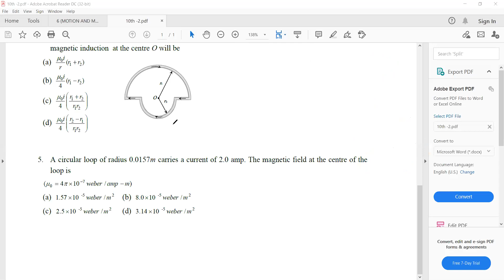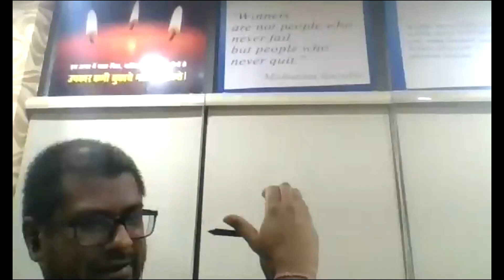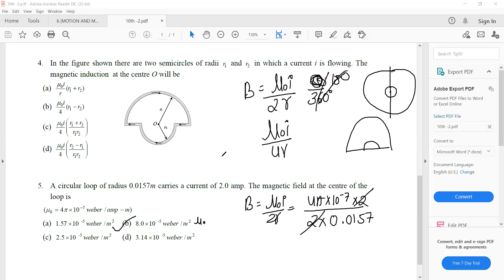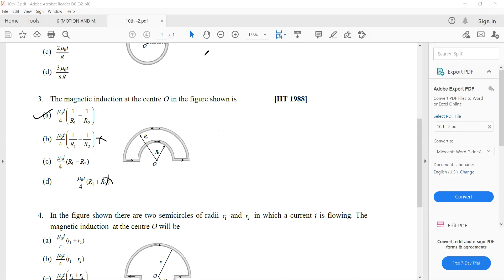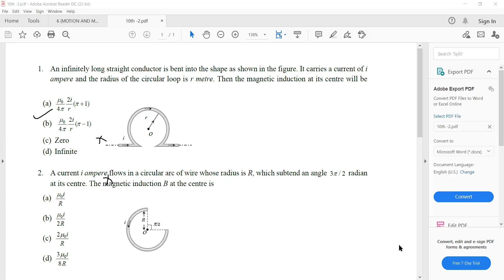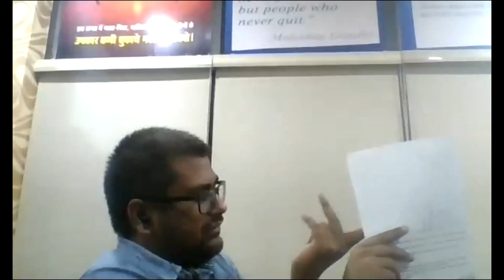CLASS 10 1 JULY P1